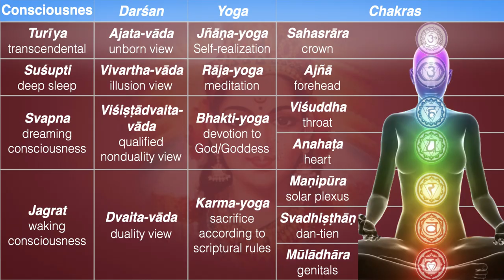Dreamtime—World of Dreams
Namaste 🙏 So it's been about seven years now, I think, since I discovered Śaṅkarācārya's  catur-darśanam, the Four Views and the four different states of consciousness. And this has been a total game changer. It has enabled a higher level of ontological analysis than ever before. And it unifies so many disparate fields and sets of terminology into a common language based on our daily experience. Every day we experience waking consciousness, dream consciousness, deep sleep, and the highest pure awareness, turīya. Now the thing is, there are socially approved, authorized understandings of consciousness, and then there are socially disapproved, unauthorized states of consciousness, or understandings of consciousness, especially dreams. Why is that?